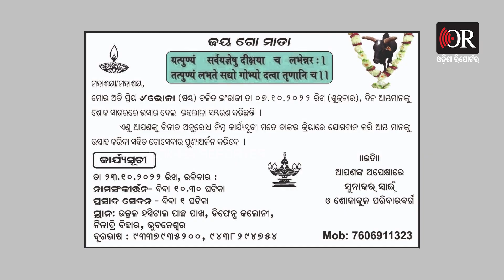ଭୋଳା ପାଇଁ ଗଙ୍ଗା | Odisha Reporter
ମଣିଷ ମଲେ  ସୁଦ୍ଧି କ୍ରିୟା ହୁଏ । ସାହି ପଡିଶା କଷା ଖାନ୍ତି । କିନ୍ତୁ କେବେ ଜାଣିଛନ୍ତି ପଶୁଙ୍କ ପାଇଁ ବି ଏମିତି କିଛି  ନୀତି ନିୟମ ସହ ଶୁଦ୍ଧି କ୍ରିୟା ହେବାର ? ହଁ  ପୁରା ହିନ୍ଦୁ ଧର୍ମ ରୀତି ନୀତି ଅନୁଯାୟୀ  ଧାଡି କି ଧାଡି କଦଳୀ ପତ୍ର ପଡି  ନିଜ  ପରିଜନଙ୍କୁ ଦିଆଯାଉଛି  ଖାଉବା । ସେ ପୁଣି ହଳଦୀ ଖେଚୁଡି । କାରଣ ସମସ୍ତଙ୍କୁ ଛାଡି ଚାଲି ଯାଇଛି, ମେସାନଙ୍କ "ଭୋଳା" ।